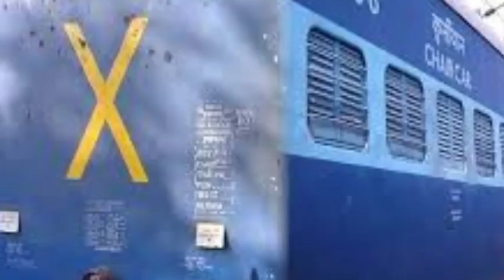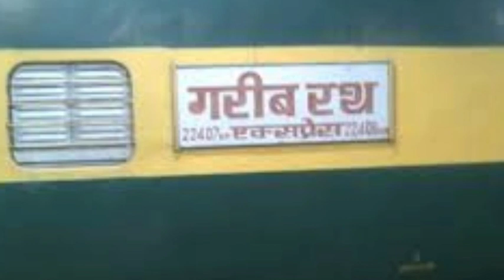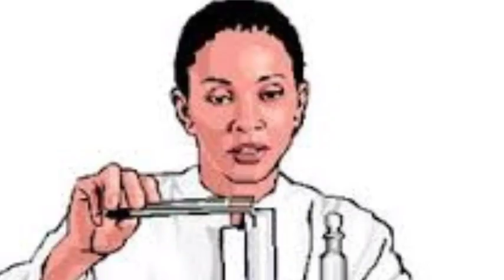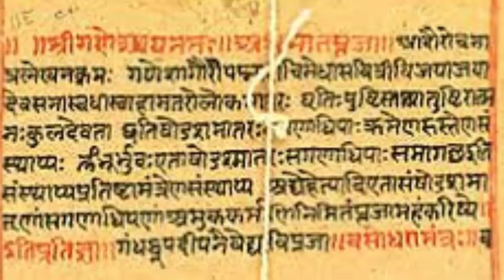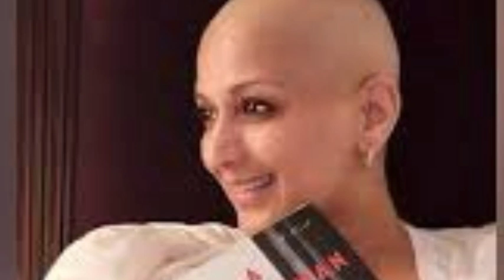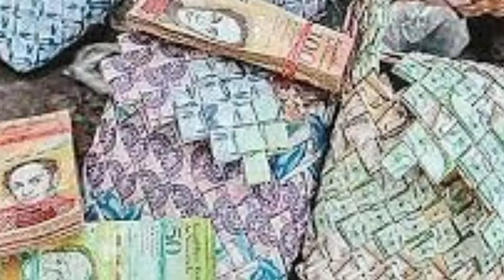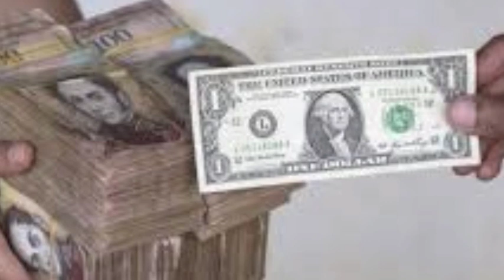सवाल आपके और जवाब हमारे ?? Part - 133, Some Interesting Question about the General Knowledge.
1.  ट्रेन के डिब्बे अलग-अलग रंगों के क्यों होते हैं?,
3.  कैंसर के मरीजों के बाल क्यों काट दिए जाते हैं?,
4.  अधिकतर जैनी लोग आलू क्यों नहीं खाते है?,
5.  महिलाएं हाई हील्स क्यों पहनती हैं?,
6.  वेनेजुएला देश मे पैसे गिन कर नही तोल के क्यों दिए जाते है ?,